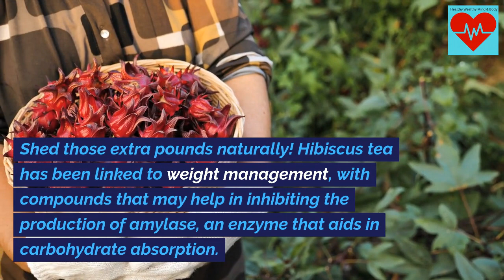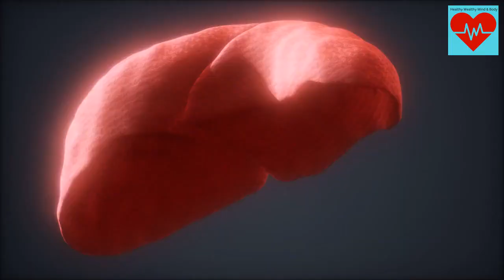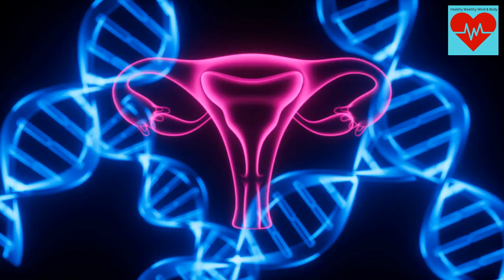Hibiscus Tea Untold Benefits Unveiled, 12 Health Benefits of Hibiscus Tea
Welcome back, tea enthusiasts! Today, we're diving into the vibrant world of hibiscus tea, uncovering not just its delightful flavor but also the astounding health benefits it brings. Let's explore the dozen reasons why hibiscus tea deserves a place in your daily ritual!

Heart Harmony
Sip your way to a healthier heart! Hibiscus tea is celebrated for its potential to lower blood pressure and promote heart health, thanks to its rich antioxidant content.

 Immune Booster
Give your immune system a boost! Loaded with vitamin C, hibiscus tea might fortify your body's defenses against common illnesses and infections.

To learn more on how tea can increase your metabolism make you lose body fat and increase energy.

To learn more about how the Keto Diet works you can take the keto diet quiz

To learn more on how Collagen is what gives young skin its firmness. As we age, our body produces less & less collagen.